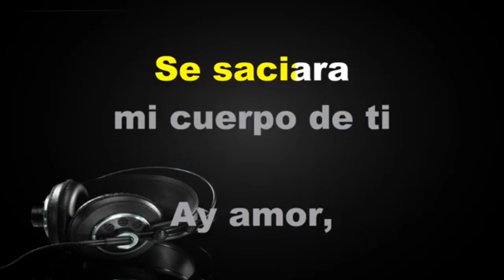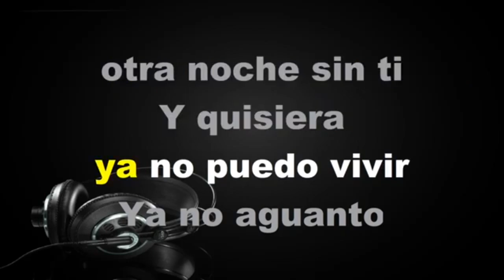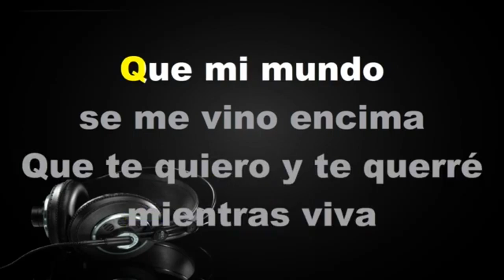Mi Arrepentimiento - KARAOKE - Estilo Campirano